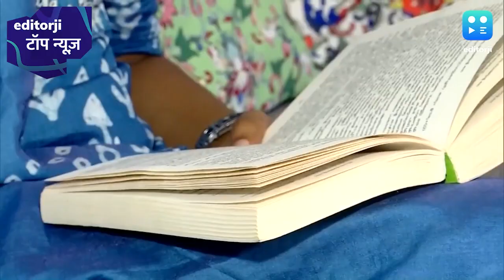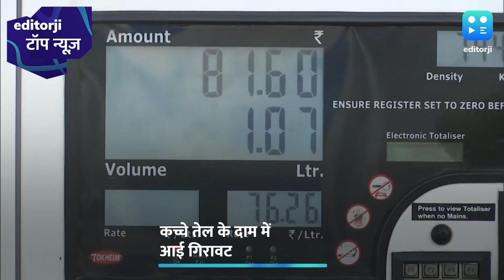टॉप न्यूज़: तीन देशों की यात्रा से लौटे पीएम मोदी का बयान | Narendra Modi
टॉप न्यूज़: तीन देशों की यात्रा से लौटे पीएम मोदी का बयान, कहा- दुनिया अब सुनती है भारत की

केरल की अखिला के जज्बे को सलाम, हाथ गंवाने के बाद आईएएस बनने की ठानी

Kiara Advani ने शेयर की जापान ट्रिप की रोमांटिक तस्वीर, Sidharth Malhotra ने कहा- फिर चलेंगे

देश के कई शहरों में बदला फ्यूल का दाम, जानें- कहां एक पैसा स्सता हुआ पेट्रोल?